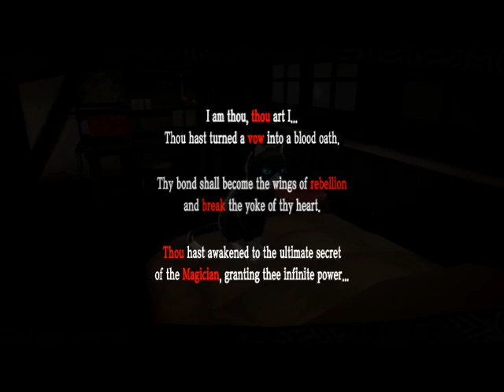Comicame The Tribute: P5R #74-By The Myriad Of Truth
After the finals, it's time for the team to do one last job, but will it be bigger than them?